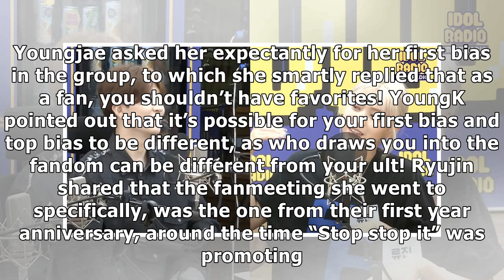GOT7's Youngjae Personally Asks ITZY's Ryujin About The Time She Went To Their Fanmeeting Predebut